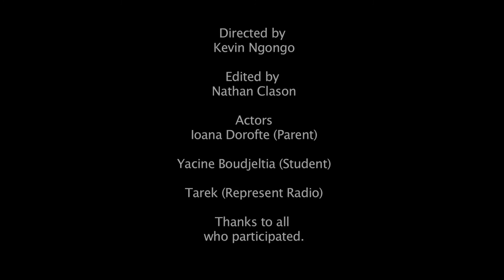Neću dopustiti da rezultati ispita odrede moju sudbinu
Ovo nije moj video vec je preuzeti video sa , i samo su ubaceni titlovi...
This is not mine video, it's download , and we are just put titles.